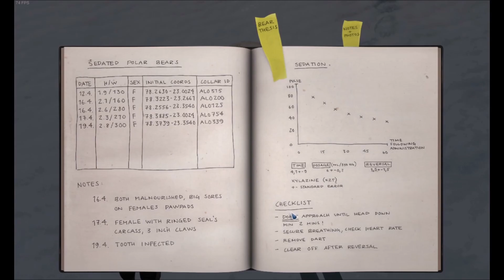Alpha Polaris (Review/PC)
This is a review from my site.